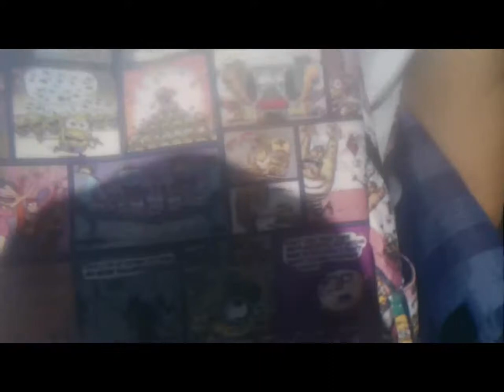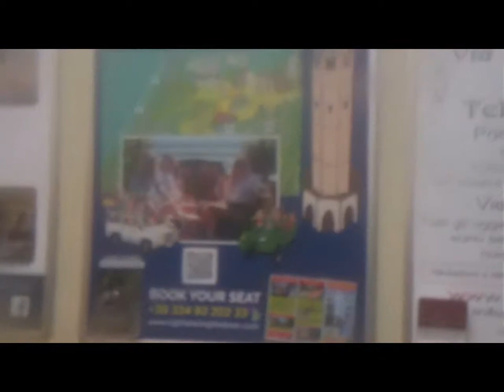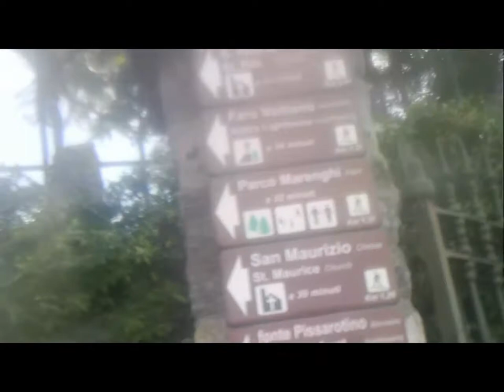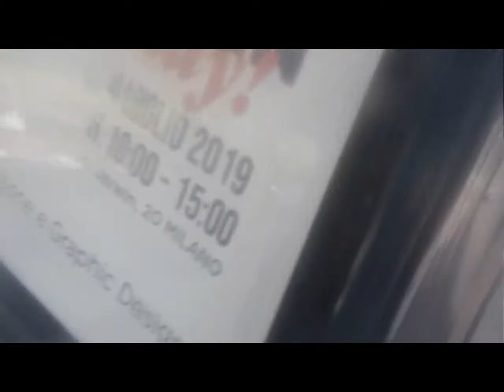Funicular Como Brunate 3D anaglyph version too [by Sergio Conegliano]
Funicular Como Brunate 3D anaglyph version too [by Sergio Conegliano] thru Huawei P8 lite and MAGIX video deluxe 17 Premium
-.-.-.- i.e.